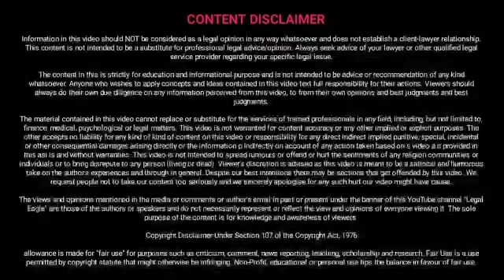No Maintenance To Capable Wife Means No Maintenance